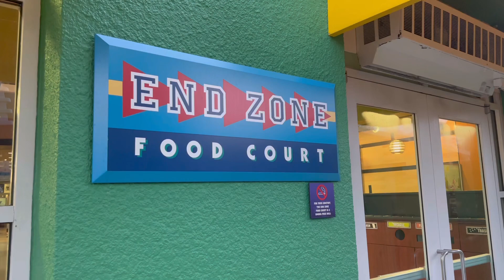Best breakfast on a budget. End zone food court. Breakfast. Disney’s All -Star Movies Resort.